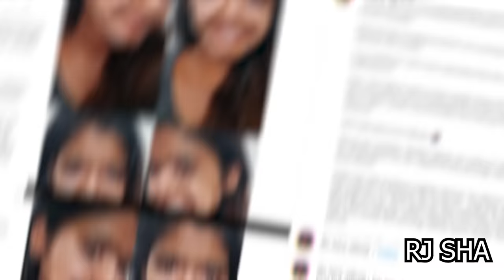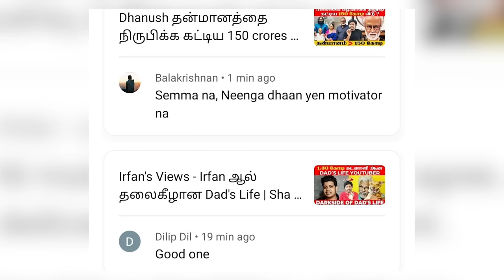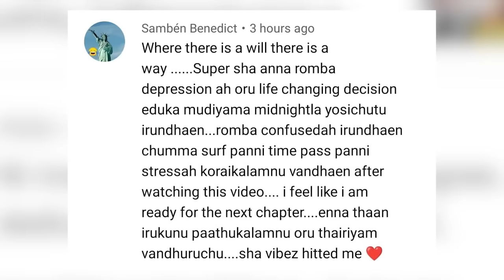Influencer Divya மேக்கப்பால் பட்ட பாடு - Big Salute | Sha boo three | Rj Sha | Vijay Television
Hi RJ Sha Family, Are you an addict of MakeUp? No gender in particular even if you use only fairness cream then this video is for you. A famous Tik Tok artist Divya has boldly opened up the dark secrets because of regular usage of beauty creams.